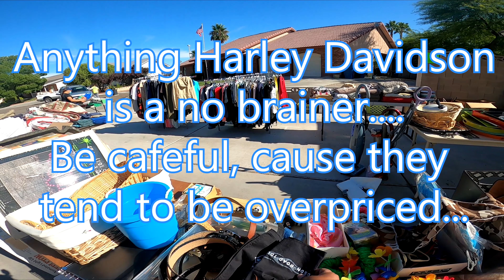This GARAGE SALE Pick up Was FREE Because SHE SAID SO -- HITTING GARAGE SALES VLOG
806